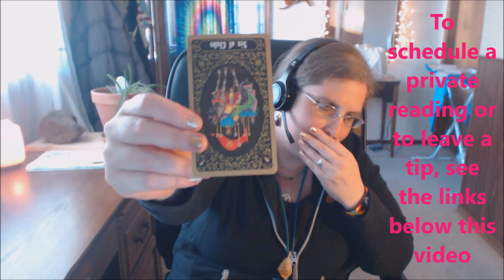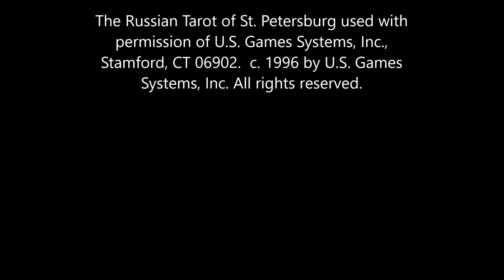Libra Tarot Forecast April 11 Thru 17, 2016